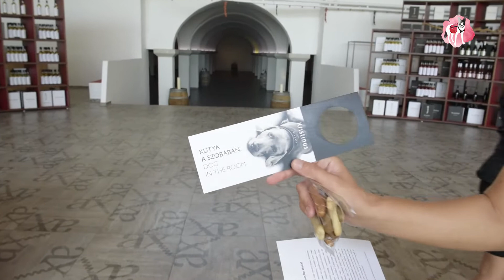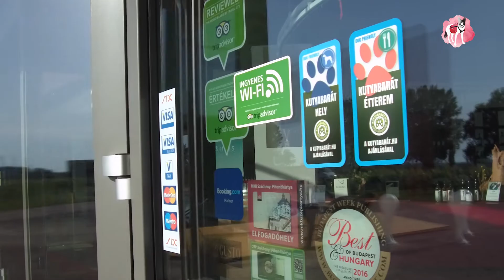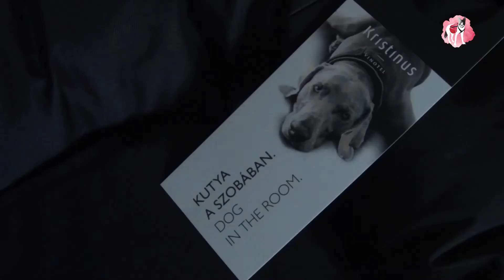MANKALAND - Gyere Manka vendégségbe! - Kristinus Borbirtok, Kéthely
Egy Vinotel is lehet kutyabarát! A Balatontól mindössze 10 percre, Kéthelyen, a Kristinus Borbirtok-on a borkóstolásnál és a bormoziban is örömmel látják a tappancsos vendégeket - ők így hívják kutyavendégeiket. A környezet mesés, az épület impozáns és magával ragadó a hatalmas belső terekkel. Mi úgy láttuk, Mankának kifejezetten jól áll az elegancia:-) Szerintetek is?

Manka imádja a kalandokat, kipróbál mindent, ami kutyabarát. Teszteli a hoteleket, vendéglátóhelyeket és kutya-életvezetési tanácsokat is ad.
Egészséges, sportos kutyavilág, Manka szemszögéből. Tartsatok velünk!

Asszisztens és hang: Marton Enikő
Operatőr és rendező: Marton Zoltán